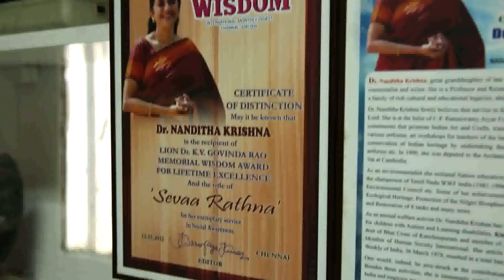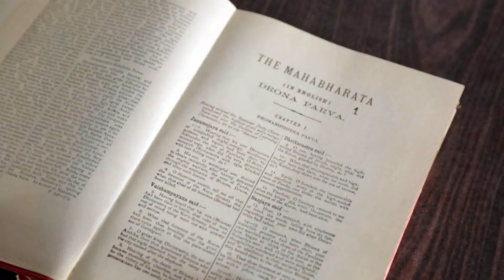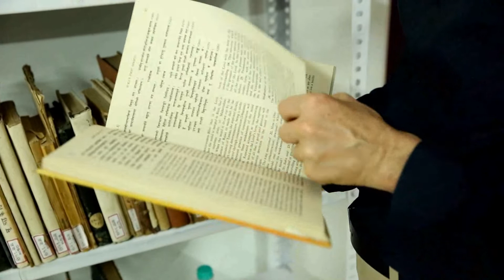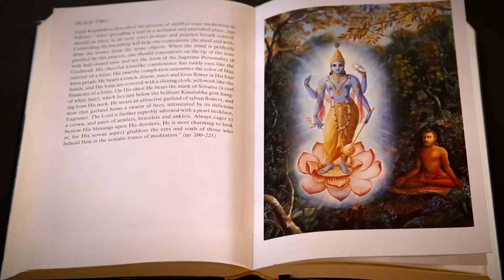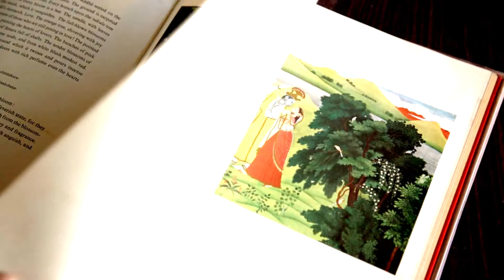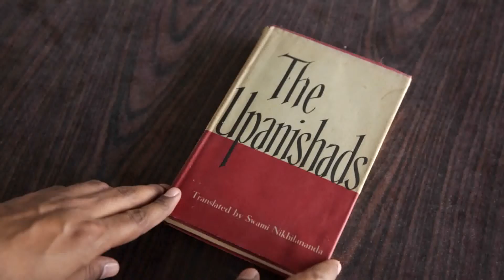Interview with Nanditha Krishna on Bhagavata Purana and Krishna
THE C.P: RAMASWAMI AIYAR FOUNDATION, MADRAS; INDIA
Dr Nanditha Krishna, A historian, environmentalist and writer based in Chennai, Nanditha Krishna has a Ph. D. in Ancient Indian Culture from Bombay University, where she was also a Heras scholar. She is a Professor and a Research Guide for the Ph. D. programme of the University of Madras. She was the Honorary Director from 1981 of The C. P. Ramaswami Aiyar Foundation. She is the Founder-Director of its constituents: C.P. Art Centre; C.P.R. Institute of Indological Research; Saraswathi Kendra Learning Centre for Children; The Grove School (Chennai); Shakunthala Jagannathan Museum of Folk Art and Rangammal Vidyalaya (in Kanchipuram); Sir C.P. Ramaswami Aiyar Memorial Nursery & Primary School, Kumbakonam; and C.P.R. Environmental Education Centre (a Centre of Excellence of the Ministry of Environment, Forests and Climate Change, Govt. of India).

Kenneth Valpey completed his B. A. in Religious Studies (University of California, Santa Barbara),  an M.A. in the Study of Religion (Graduate Theological Union, Berkeley), an M.St. (Master of Studies) in the Study of Religion (University of Oxford, U.K.), and a D. Phil. (Ph.D., University of Oxford, U.K.), finishing studies in 2003. Having taught at the University of Florida and Chinese University of Hong Kong, he is now a Research Fellow of the Oxford Centre for Hindu Studies. He also acts as the dean of studies at Bhaktivedanta College in Radhadesh, Belgium, where he has been teaching since 2002. He has co-published (with Prof. Ravi M. Gupta) two volumes on the Bhāgavata Purāṇa: The Bhāgavata Purāṇa: Sacred Text and Living Tradition (2013), and The Bhāgavata Purāṇa: Selected Readings (2016), both published by Columbia University Press.